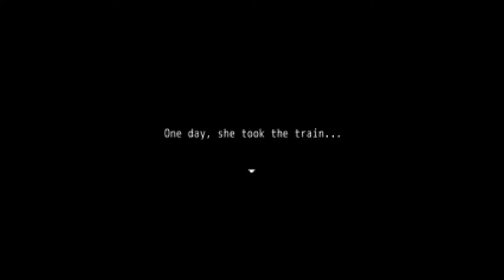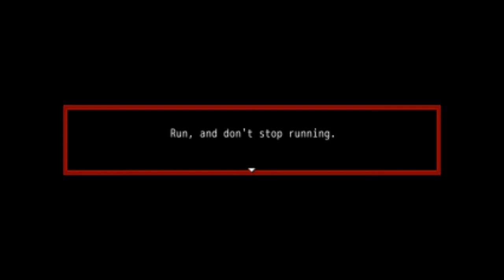Mogekos Castle - Lets Play - Pt1 - Mogekos!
Mogekos Castle - Welcome  to Megekos Castle, This game is very strange and contains a lot of messed stuff so befor you watch this you have been warned!!...This is a full lets play and has been recorded all in one sitting. The story is very strange and makes you scratch your head a lot, It's been made with the RPG Maker VX Ace and is well worth a play though. Hope you all enjoy the video and if you have any suggestions for any other games like this or made in the same engine then id love to hear of them,just drop them in the comment section and ill take a look at them, I tend to do all these blind so its all fresh and new and we experience them together but ill have a quick peek at the style and art of the games.